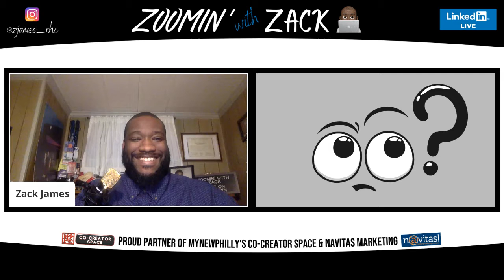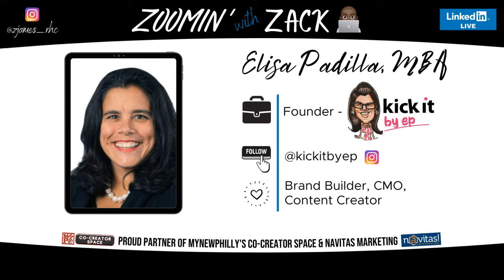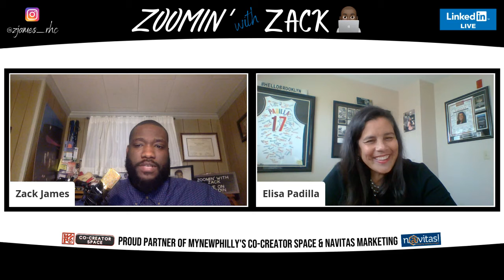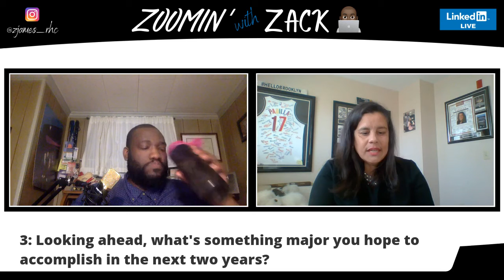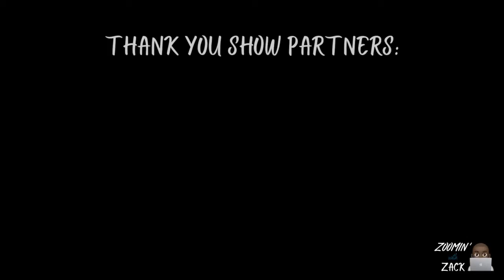Zoomin' With Zack: Ep. 3 - Elisa Padilla, MBA/Kick It by EP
Episode 3 features marketer extraordinaire, Elisa Padilla! You can watch her show Kick It By EP
These 10 minute episodes are meant to scratch the surface of who my guests are, what type of connections are good for them, and provide an avenue for people to reach out.  I keep the questions light (usually) and the vibes always on 100!